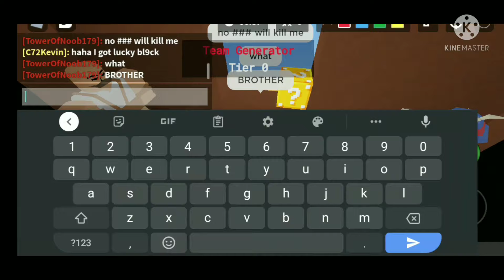I 1vs1 my brother on roblox bedwars...